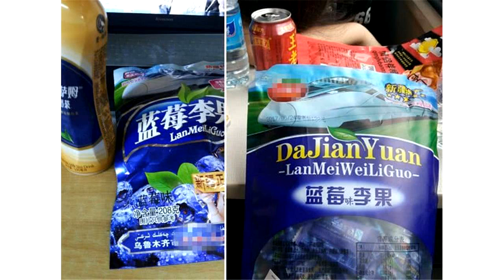回程火车上听神级推销，我差点被拉到下一站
本文来自周刊君大家族有意思报告火车还有整整十个钟头才到站，旅客们对着9%的手机电量和微弱的4G信号陷入绝望，漫长的旅途更加难忍。“睡着的醒一醒，没睡的别装睡啦！”一声响亮的吆喝，搅活了车厢沉闷的空气。全车人顿时来了精神。火车上最令人期待的节目——《带货王 · 金牌推销员专场》即将开演。一节节车厢如同天然的流动舞台，推销员们你方唱罢我登场，激情四射地向五湖四海的观众展现自己的看家绝活儿，全程都是配道具的精彩表演，只要你给个门票钱，还能赠送纪念品！单口相声“大家好，我是这趟火车的列车长……” 故意停顿5秒，“……派来的！”全中国最厉害的相声演员，火车推销员占了一半，说学逗唱样样精通。“各位亲朋好友叔叔阿姨哥哥姐姐们看这里！火车不是天天坐，优惠不是天天有，抽烟伤肺喝酒伤胃，买个牙刷最实惠。”“刚才有个大姐问，这个果脯尝了可不可以不买，不是这样的啊朋友们，不尝也可以买！”爱情最喜闻乐见的主题，包袱一抖一个响。“手机没了电，爱情断了线。充电宝30一件，做你的爱情加油站！”跟女朋友热烈聊微信的小鲜肉掏钱了。“这位大哥给媳妇儿买了两袋蒙古奶贝 ，简直是情深深雨蒙蒙，赵薇爱上苏有朋，下辈子我都想嫁给你